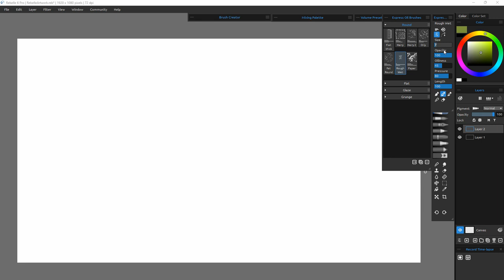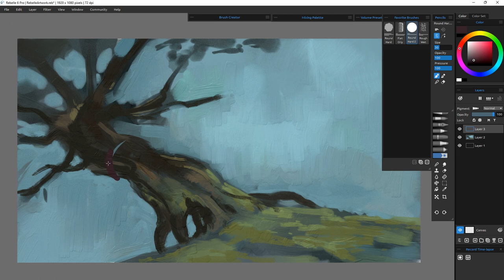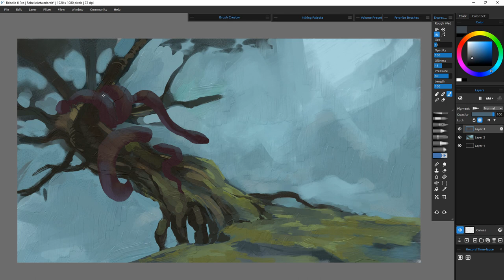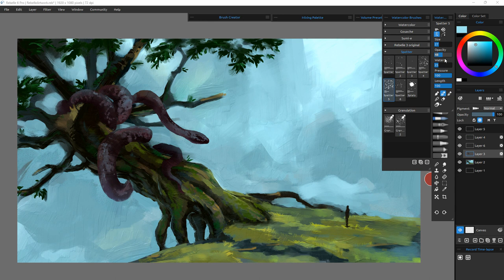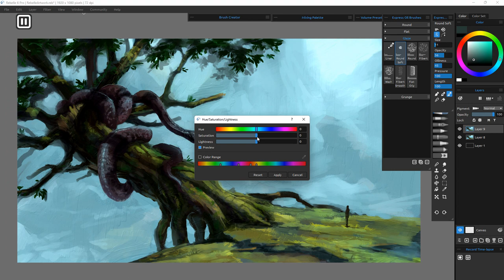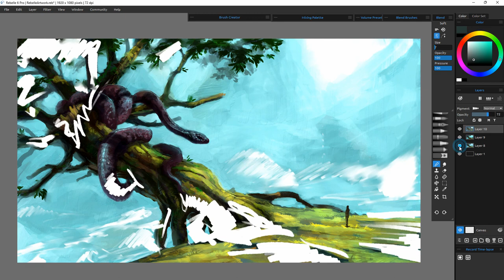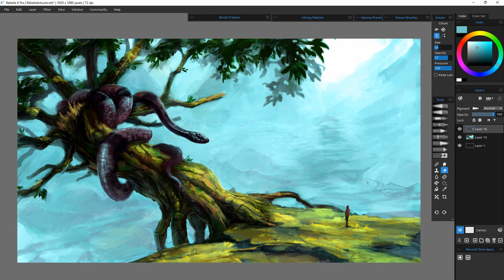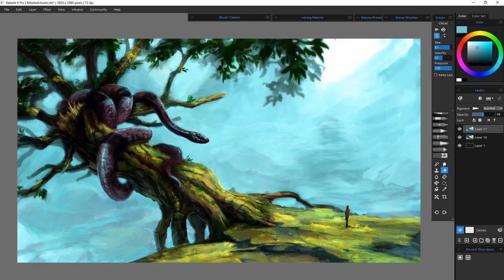Rebelle 6 - Snake God(Davey Baker)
The exclusive time-limited pre-order price of Rebelle 7 will be $19.99 for the standard and $29.99 for the Pro edition. This deal is for everyone - no matter if you never tried Rebelle before or will be upgrading from older versions.

Recorded and edited with Corel Video studio.
AfterShot Pro 3 - up to 52%